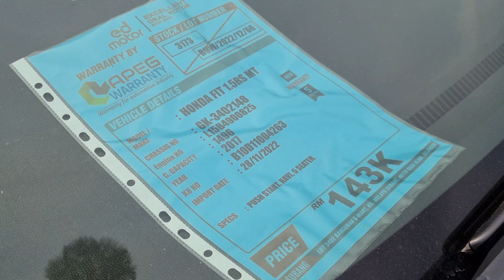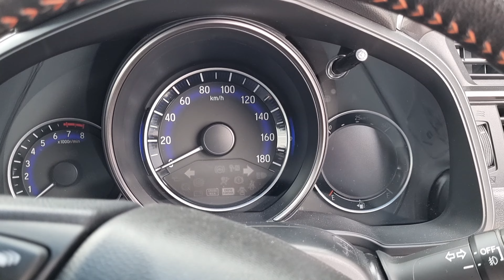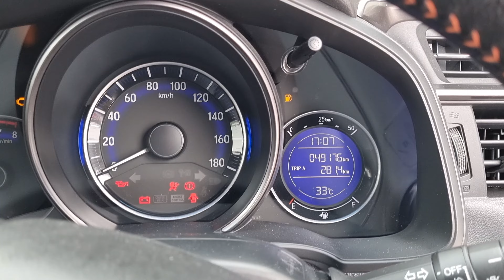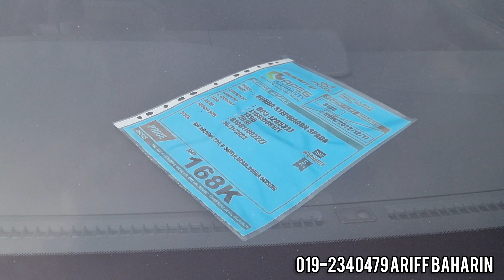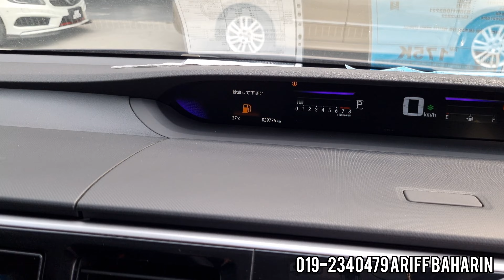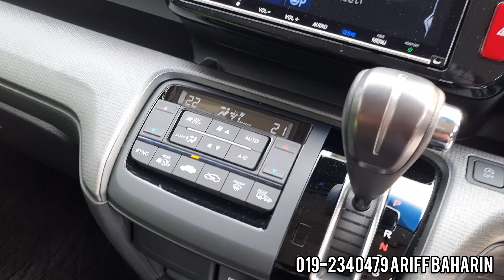FIT RS MANUAL BARU LAH HENSEM..0192340479 CALL ARIFF